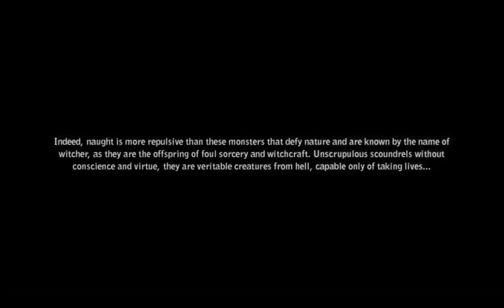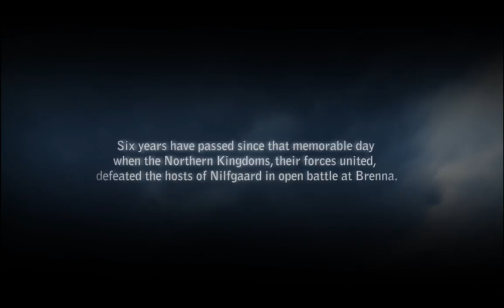The Witcher 2 Tutorial + Prologue Part 1